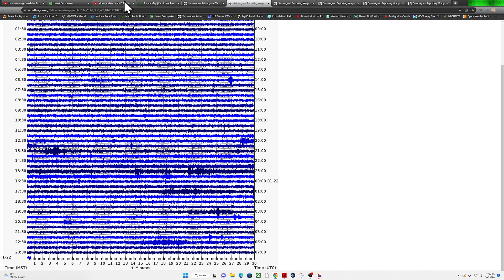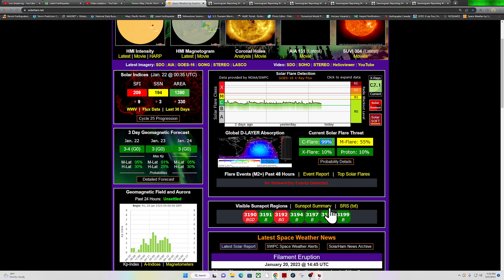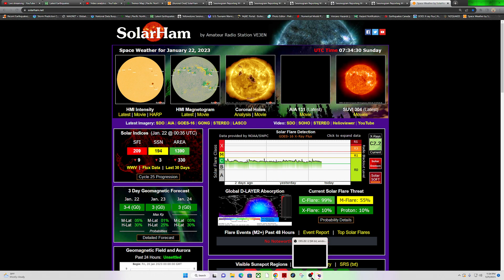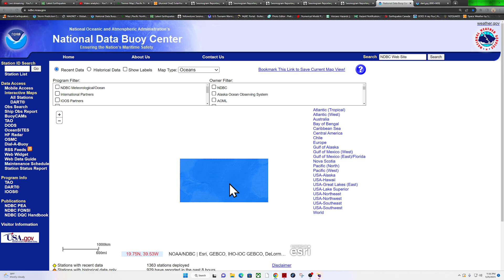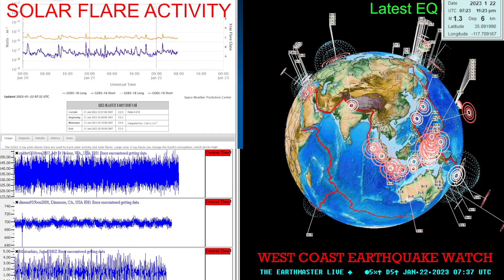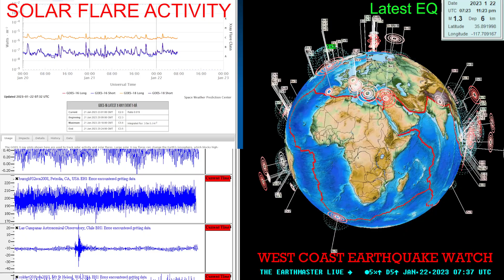California Earthquake update.. Cascadia tremor uptick.. Saturday night 1/21/2023